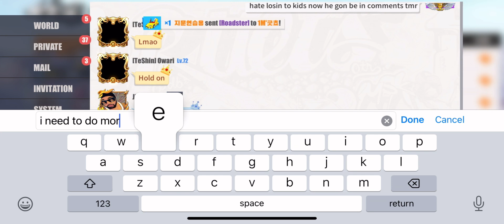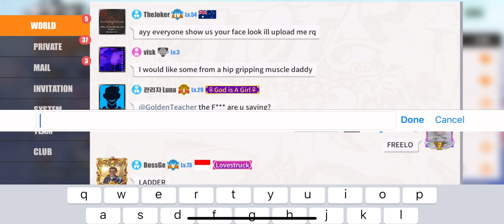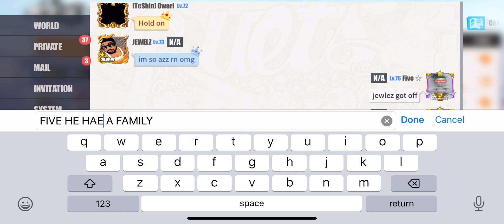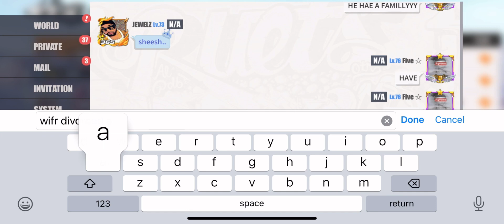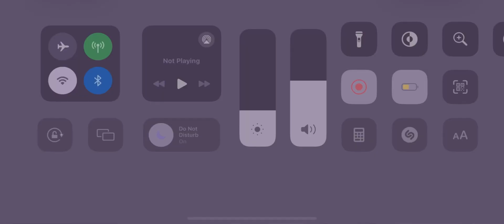How to Kamil 101 With Five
Cookin
FiveSBA
Streetball Allstar